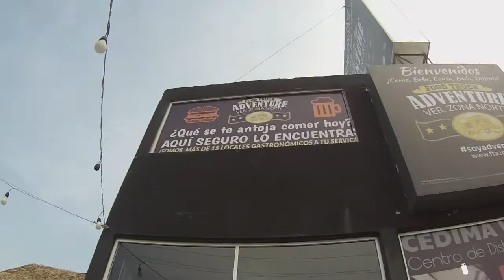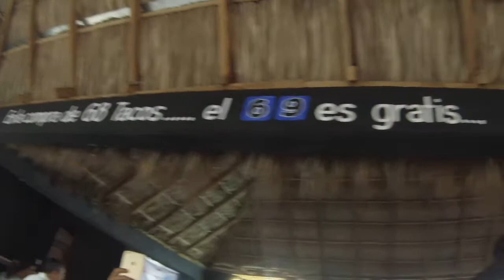VLOG VERACRUZ 1/3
¡Muchísimas gracias al corporativo maravilla por esta gran experiencia!

A Nancy y a Alfredo mil gracias.

TE RECOMIENDO.